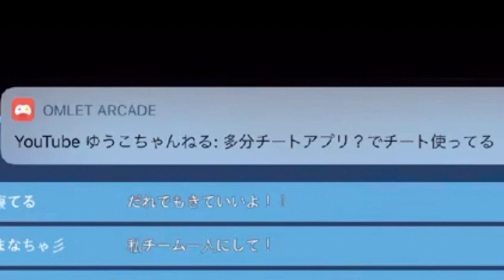【氷鬼オンライン】え！？配信中にチーターが来ちゃったwwww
【氷鬼オンライン】放送事故！？配信中にチーターが来ちゃったwwww